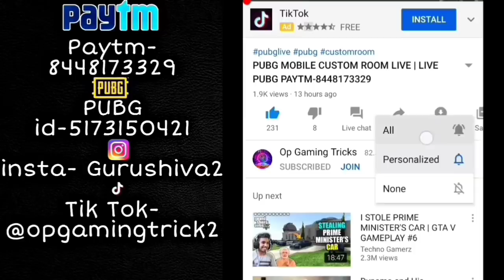Land More than 1500 Meters Away from the Airplane 2 Time Mission PUBG Mobile